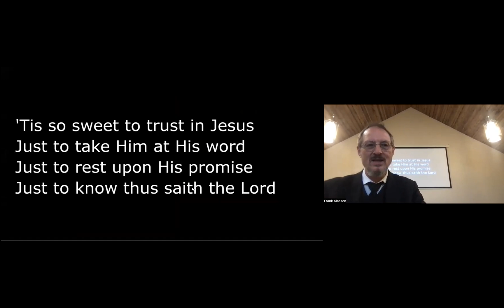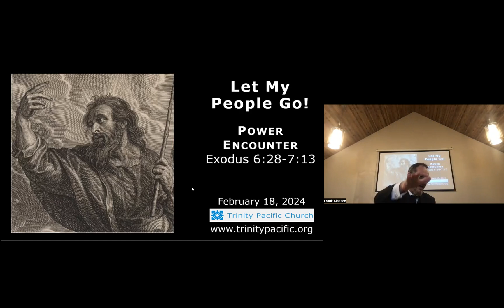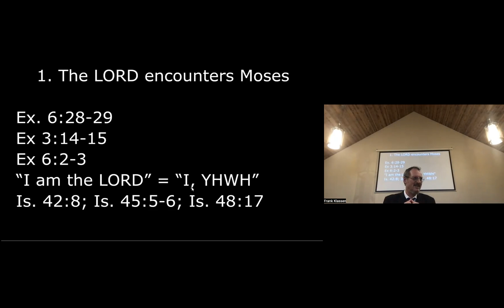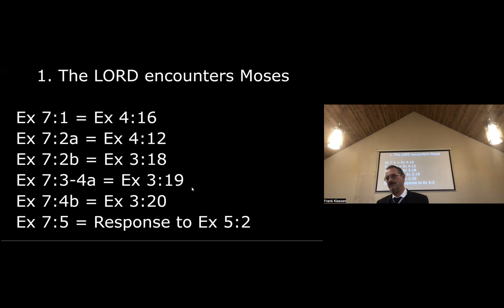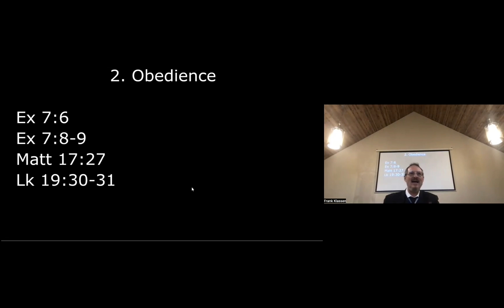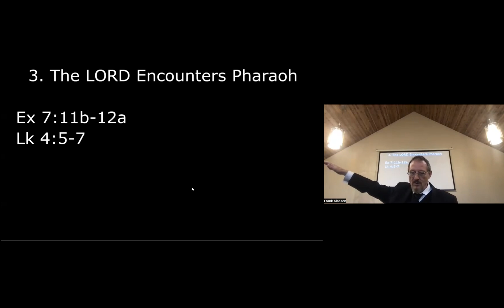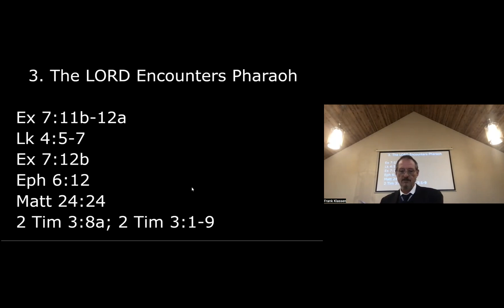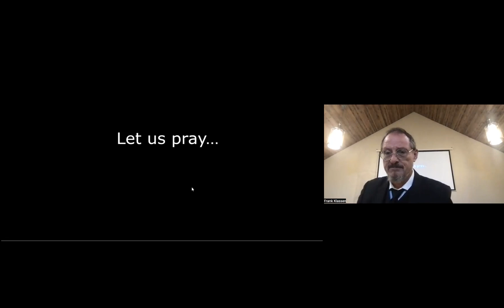TPC [Feb 18/2024] [Power Encounter]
Sermon Series: Let My People Go!
Scripture: Exodus 6:28-7:13
[The encounter between Moses and Pharaoh is spiritual warfare.]